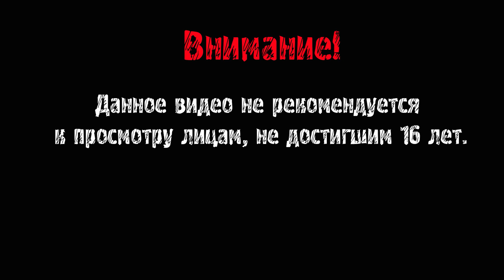ВОЗВРАЩЕНИЕ САМУРАЯ ► Cyberpunk 2077 #24